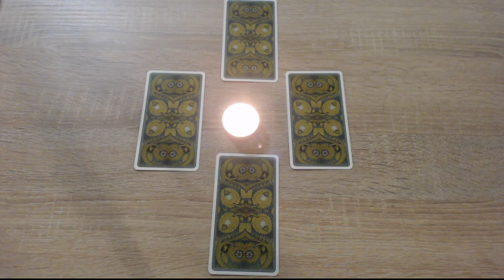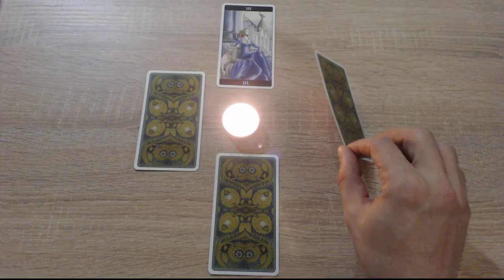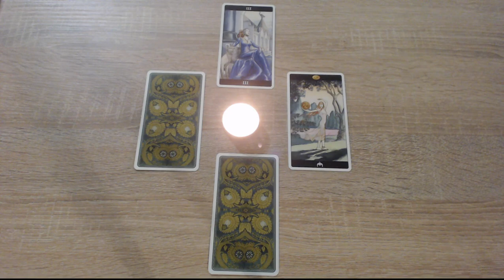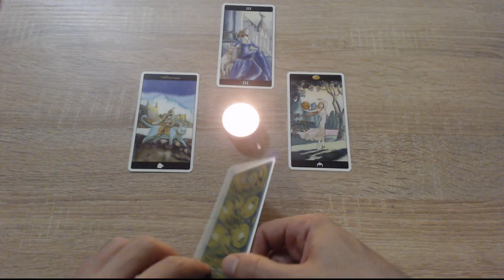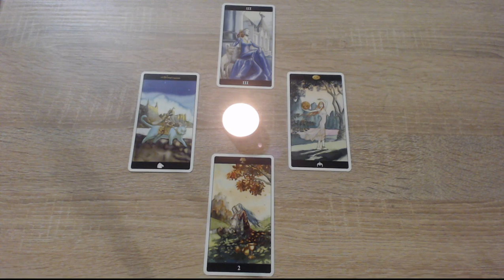Summer Solstice 2017 Aries Tarot Reading from Radko! IS IT WORTH YOUR TIME?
For all Aries sun moon and ascendant signs Summer Solstice Tarot Reading with Tarot Master Radko!